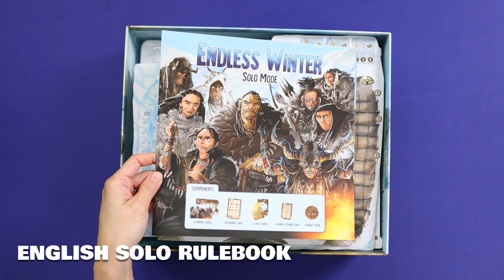Endless Winter: Paleoamericans - What's in the Box?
We are showing you what's in Endless Winter: Paleoamericans with all the components inside their place in the trays.

Please note, Stella is part of Guf Studios, which is the co-publisher  & local distributor of Endless Winter for Asia Pacific, we are using early production copy in this video, made for Guf Studios.